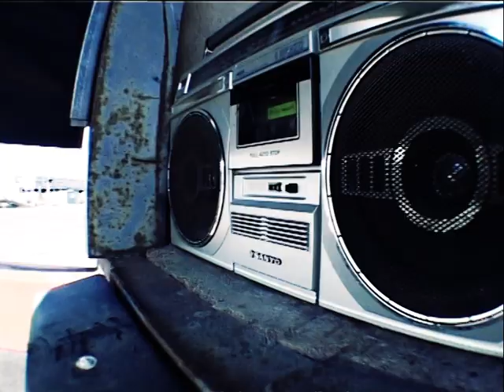Marble Mammoth – Higher Than the Sun (Official Video)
Director and Cinematography – Gustav Öhman Spjuth
Editing – Karl Sparre
Actor – Linus Nordström